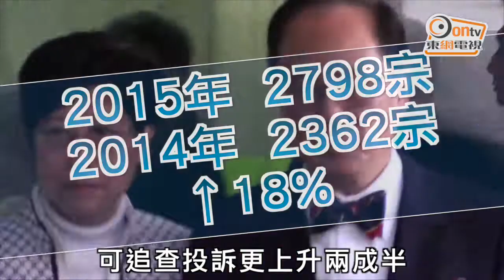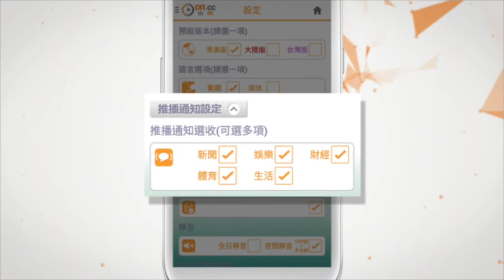廉署檢控曾蔭權後 貪污投訴首回升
連續四年下跌的貪污投訴，在去年止跌回升，原因可能是廉署檢控前特首曾蔭權，令市民對廉署信心增加。